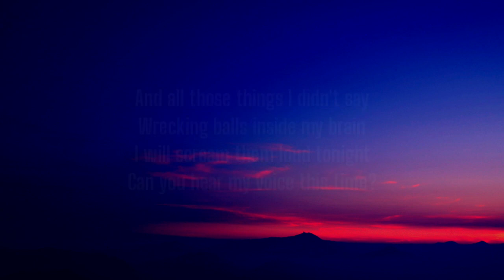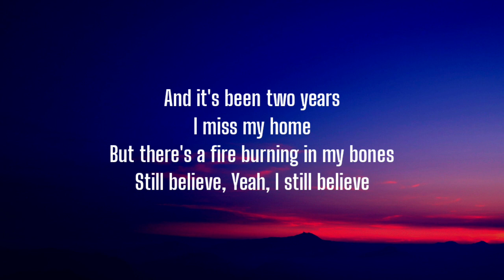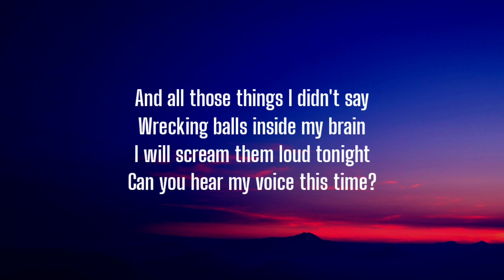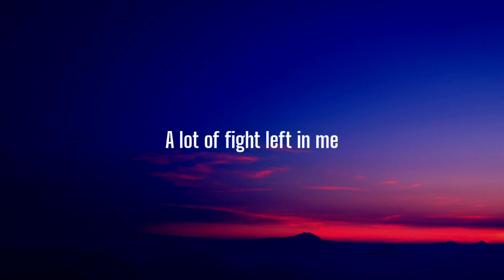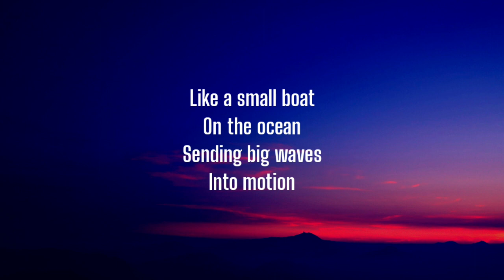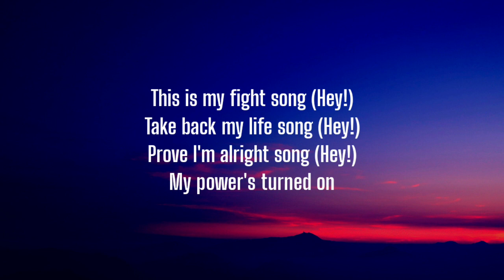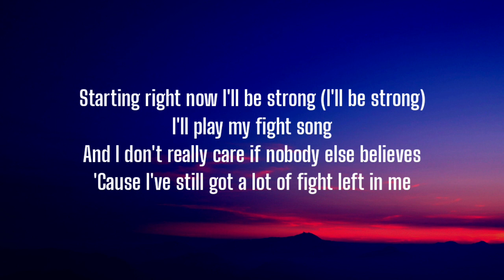Rachel Platten - Fight Song (Lyrics)